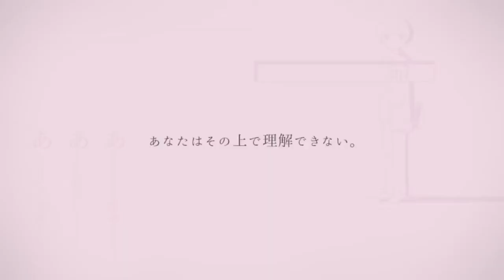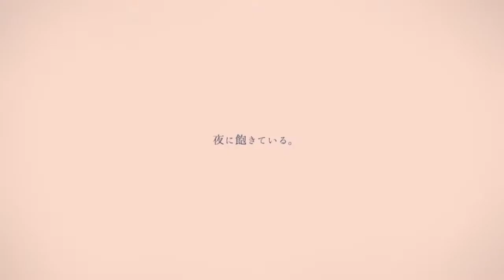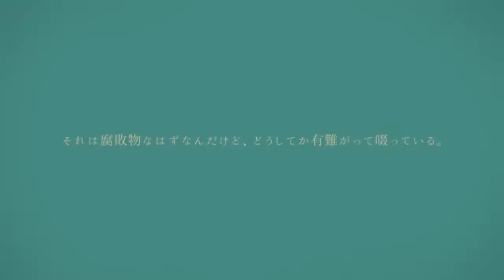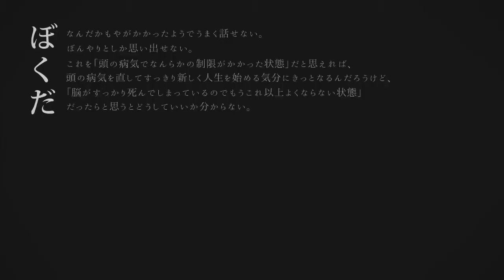【Hatsune Miku】It's Just Life (命ばっかり)【VOCALOIDカバー】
I started making covers 5 years ago or so mostly out of boredom and also bc I wanted to see songs I liked covered by a specific vocaloid but nobody made them so I figured: well, if they can do it, I could give it a try too...  To see that many people being supportive of my works and leaving likes and kind comments makes me really really happy so I'm really thankfull for everyone! Please keep supporting me for the years to come ⁽⁽٩(๑˃̶͈̀ ᗨ ˂̶͈́)۶⁾⁾

✧ UST: 三珠
✧ VOCALOID: Hatsune Miku (初音ミク)
✧ Illust: やきへび
✧ Video: avogado6
✧ Original by: nuyuri (music, lyrics)
✧ Original voice: VFlower & Yukari (chorus)